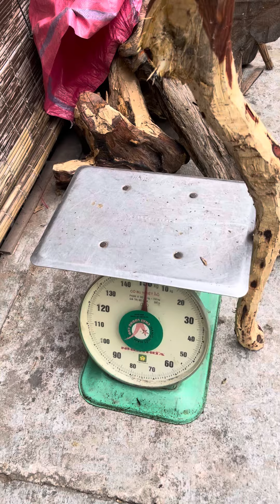GL rễ trắc đỏ đen krôngpa đặc tịt 5kg Kt trong vd đục đẽo batong các kiểu ạ giá lh033.891.8991 TGQ